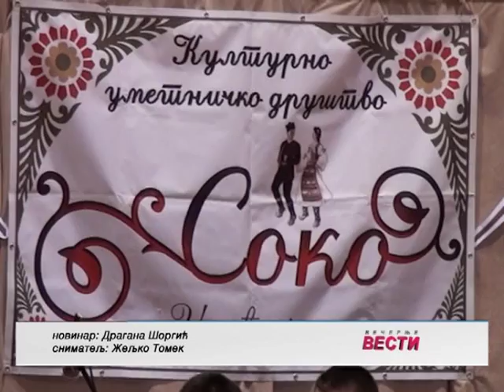Soko koncert 2406